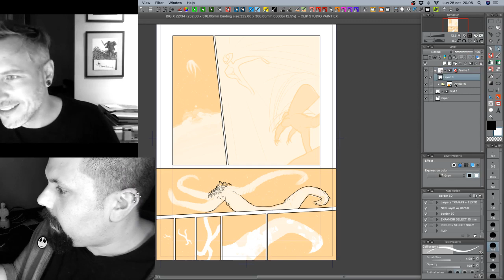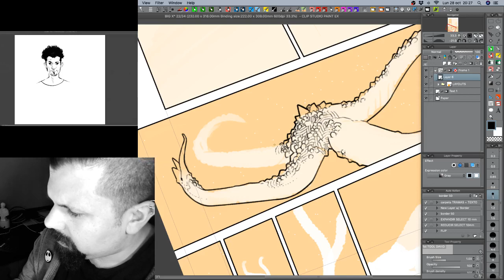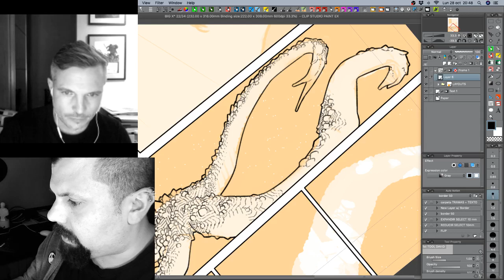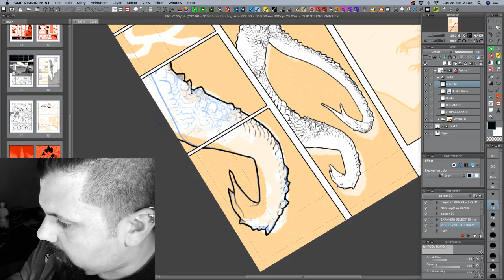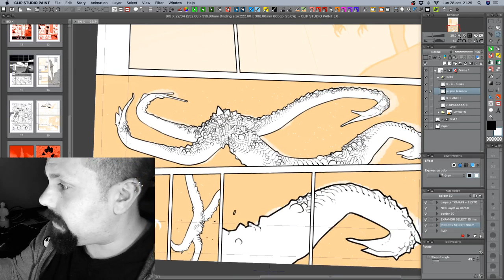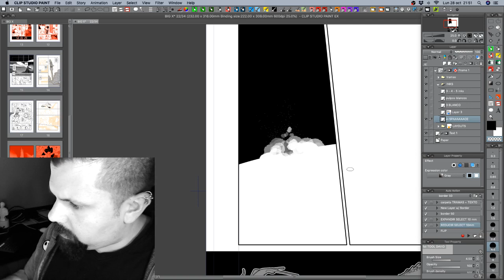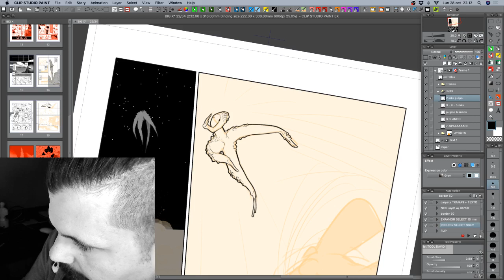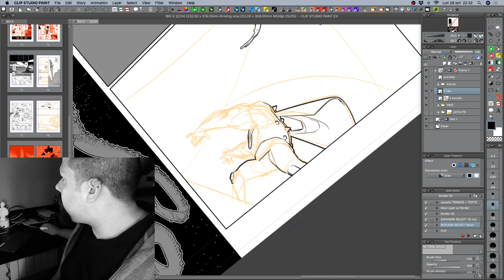Darko live drawing 08